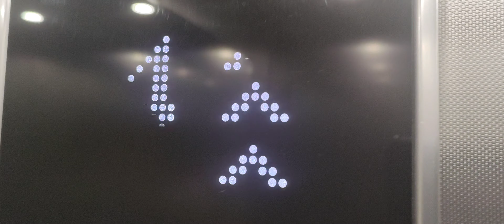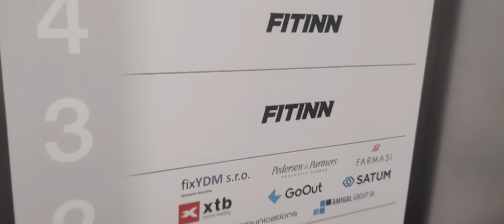Nice modern Kone elevator @Office center Poštová, Bratislava, Slovakia